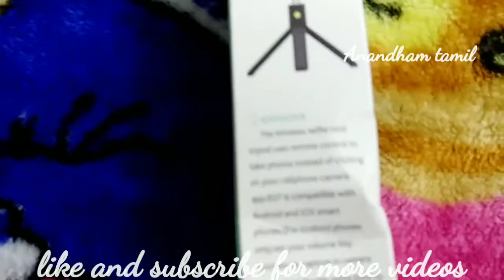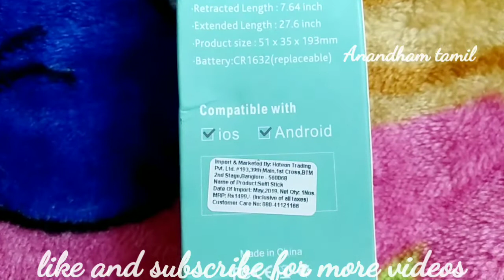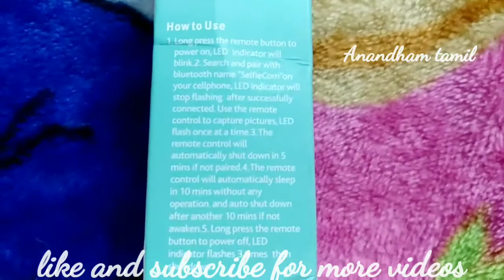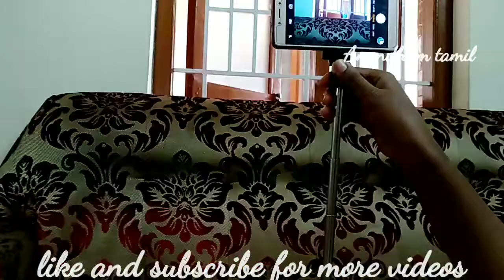Low Budget Remote Sefistick||2 in 1 Bluetooth Selfistick + Tripod for Mobile||k07 selfistick review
This video about my selfistick review.This is not a sponsored video..Just shared my experience..Watch and share your comments friends.Thank you so much for your support.

Product link
Mobilife K07 Selfie Stick Bluetooth, Extendable Selfie Stick with Wireless Remote and Tripod Stand Selfie Stick for iPhone X/iPhone 8/8 Plus/iPhone 7/

Become a Meesho Reseller & start earning from home! 30% (Max Rs.

For reselling sarees,salwar,kurtis, jewellery join below related whatsapp group link
All brands direct dealing